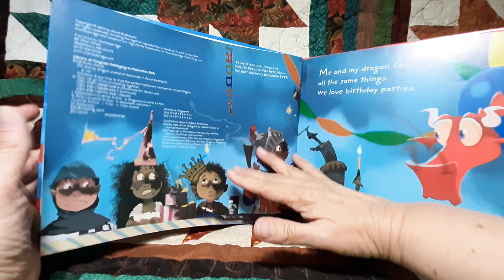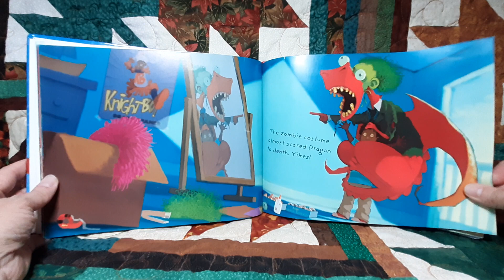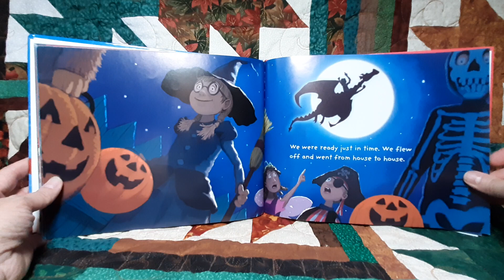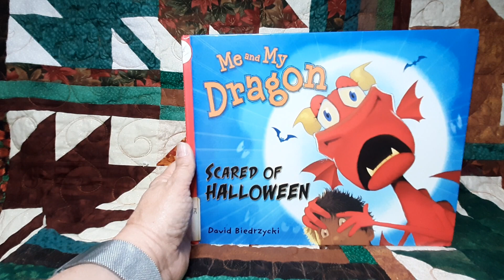Me and My Dragon: Scared of Halloween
A boy tries to find the perfect Halloween costume for his pet dragon so they can go trick-or-treating together.

By David Biedrzycki